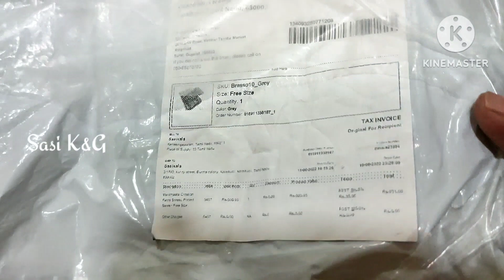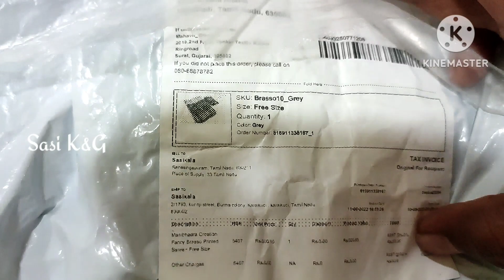Meesho saree review in tamil | bad experience | meesho online shopping | meesho saree haul